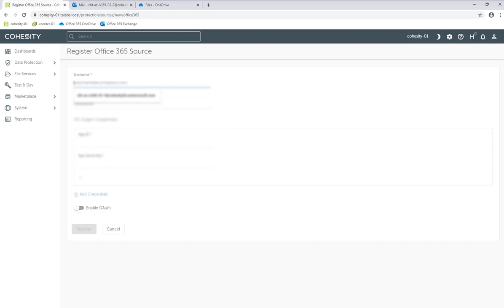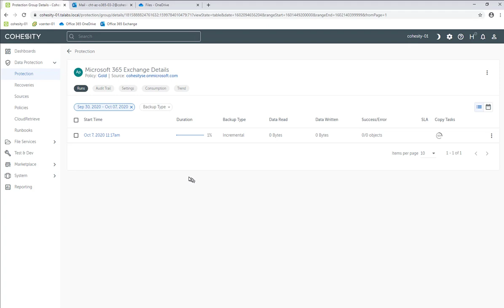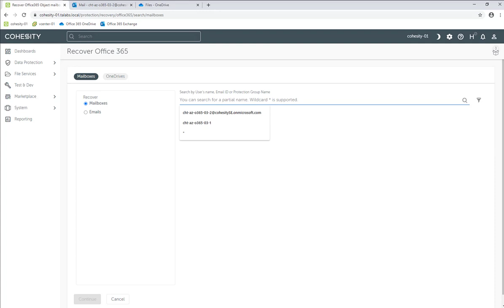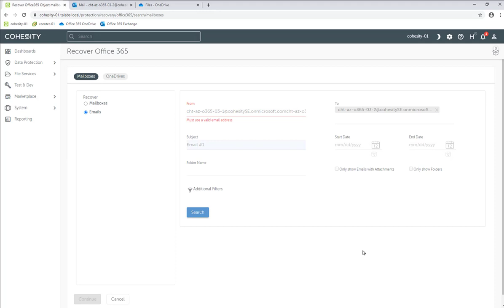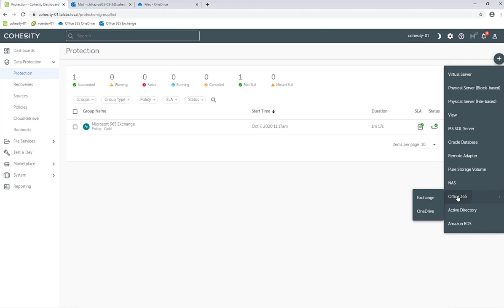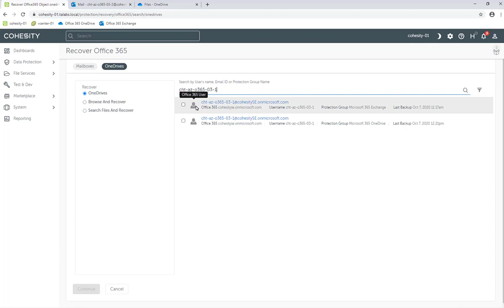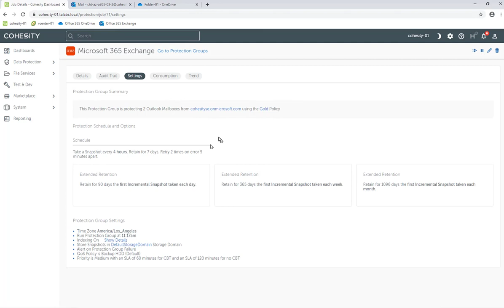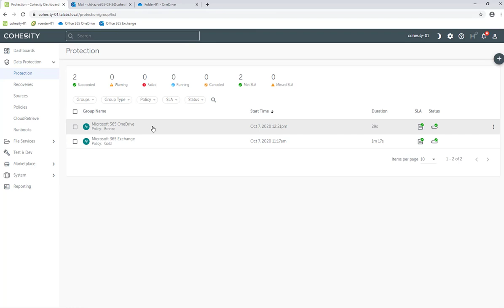DEMO: Backing Up Microsoft 365 Mailboxes & OneDrives with Cohesity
In this video, I demo how to connect to M365 accounts as a source, create protection jobs for the mailboxes and OneDrives, and how to recover them entirely or only individual objects.